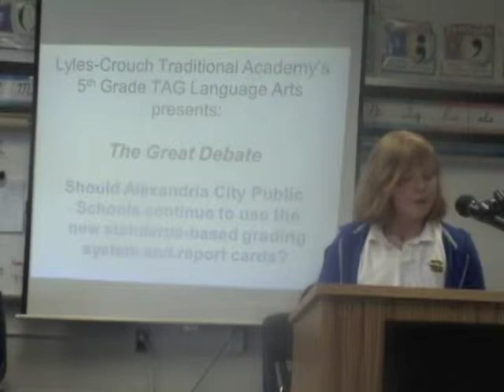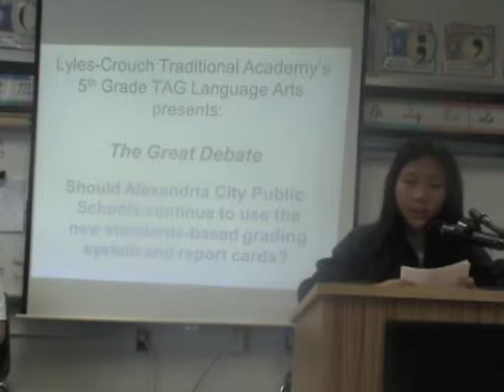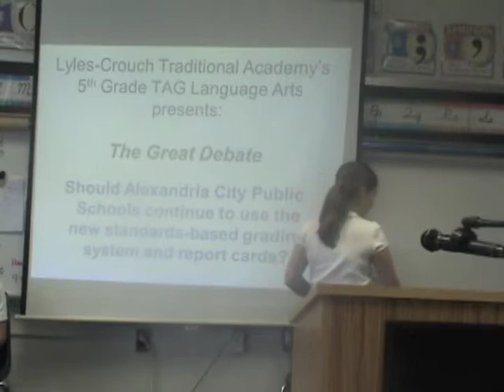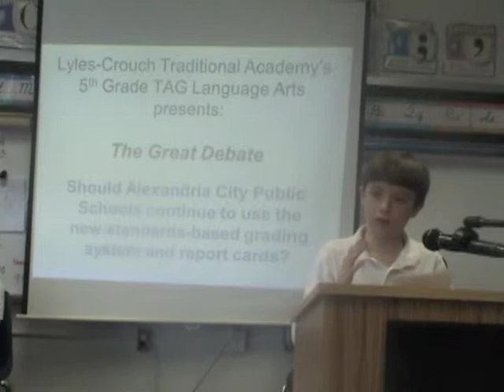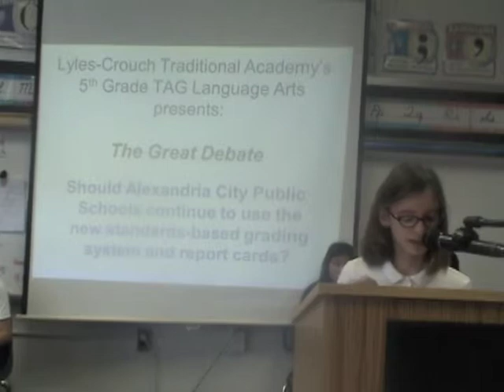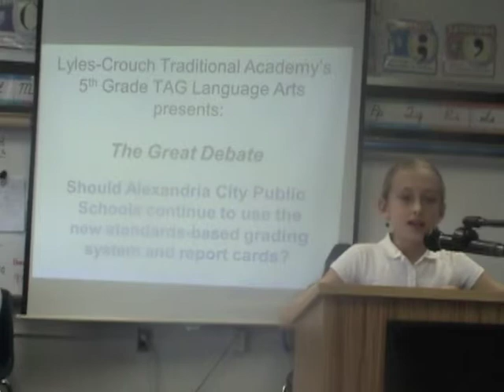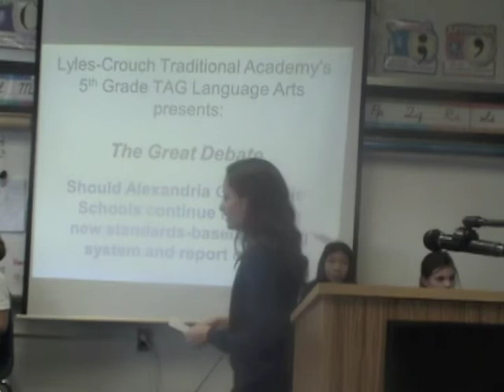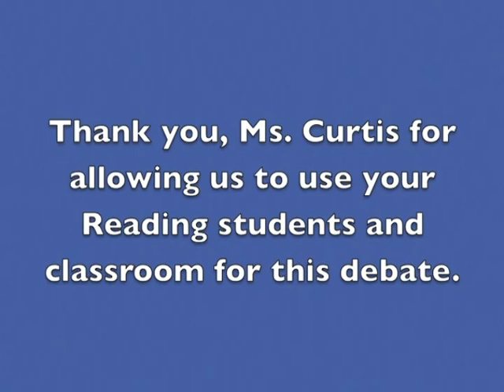LCTA 2013 TH GRADE GREAT DEBATE--REPORT CARDS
Lyles Crouch Traditional Academy Students held debates as to whether Alexandria City Public Schools continue to use a standards-based grading system and report card.  The Fifth Grade TAG Language Arts class, along with a few students from other fifth grade classes, researched and prepared their arguments to present to the other 4th and 5th grade classes and parents.